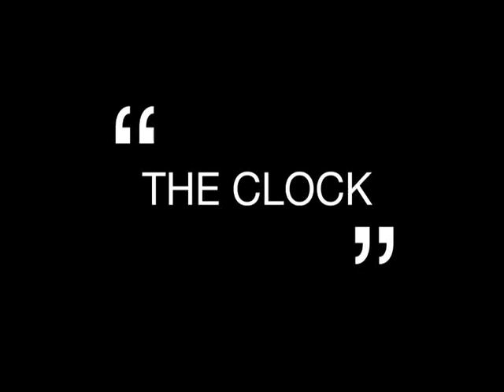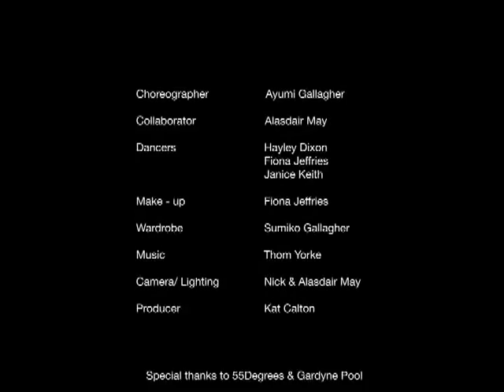"The Clock" dance film full version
This is the full version of "The Clock" by ayumi gallagher and ali may. Performed by janice keith, fiona jeffries and hayley dixon.